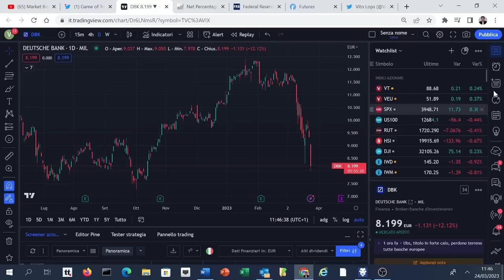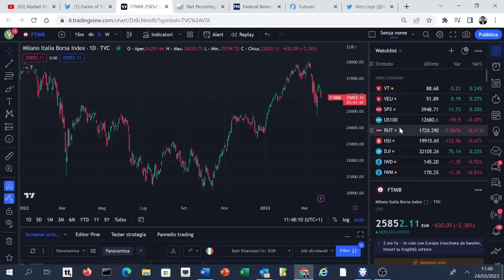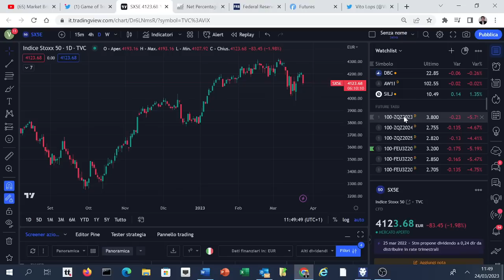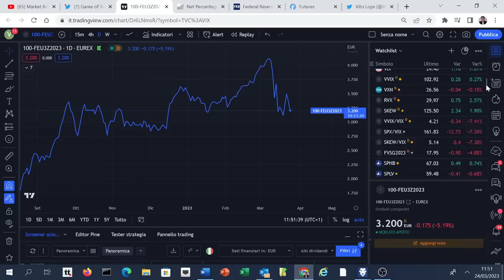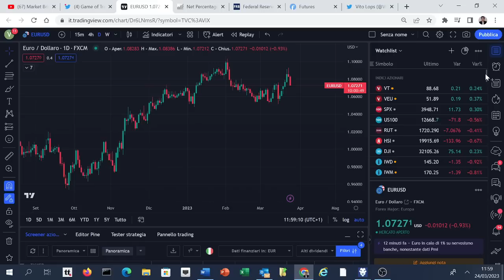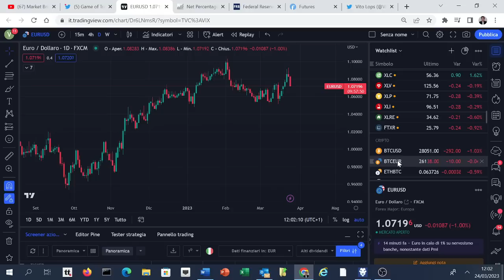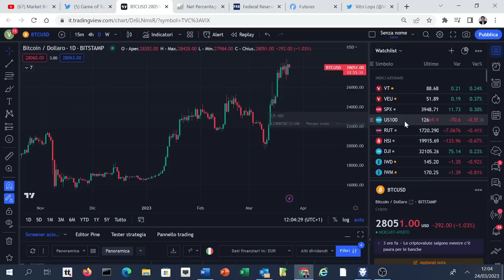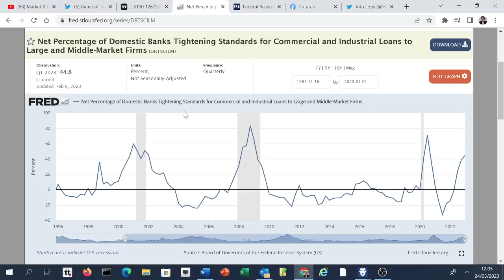MERCATI, ADDIO AL SOFT LANDING? ECCO COME LA FED VUOLE COMBATTERE L'INFLAZIONE SENZA ALZARE I TASSI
I mercati si sono posizionati probabilisticamente in un trade da recessione, comprando oro, bond e Nasdaq. Uno scenario che sconta un rallentamento dell'inflazione "grazie" alla riduzione del credito prevista da parte delle banche commerciali, alle prese con problemi di liquidità innescati dalla perdita crescente di depositi

Il podcast gratuito settimanle sulla criptovalute del Sole 24 Ore pensato e condotto da Vito Lops